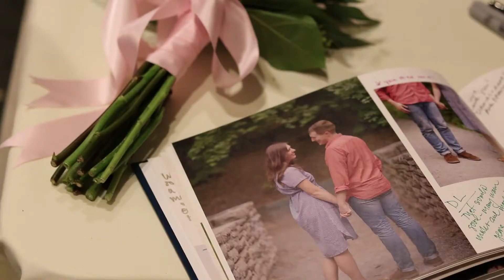David & Lydia 10.8.16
I know that I say this a lot, but this was such a fun wedding, with such an awesome couple! Fall colors, gorgeous reflections, and fun people. Who could ask for more! Here's to an eternity of happiness!

Gear
Canon T6i
Nikon d5500
Glidecam HD-2000

Edited on Premier Pro CC